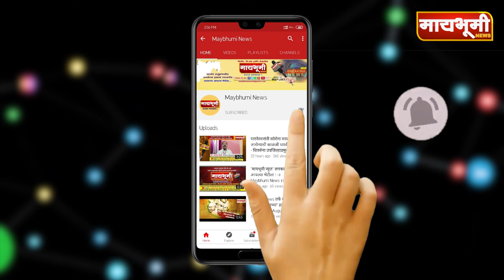पुणे-नाशिक महामार्गावर भरधाव वेगाने जाणार्‍या कारने तिघांना चिरडले..३ जणांचा जागीच मृत्यु..